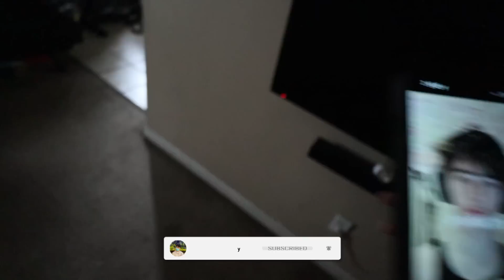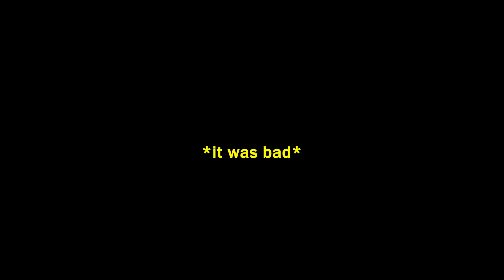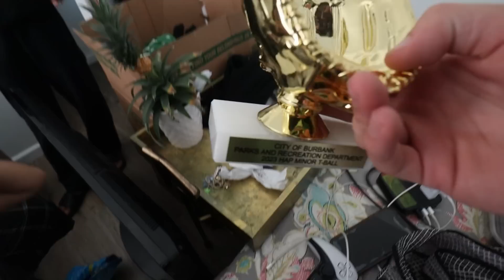My Family Is A Mess...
Sorry for taking so long gang. Im back on it though!!! This video we went to gabriels birthday party and he showed us the zoo at his house.

Noah Sweeney is Vlogging his week. Noah sweeney aubrie. Noah Sweeney sister. Noah sweeney family. my family is a mess. gabriels birthday party. noah sweeney gabriel. noah sweeney streams.